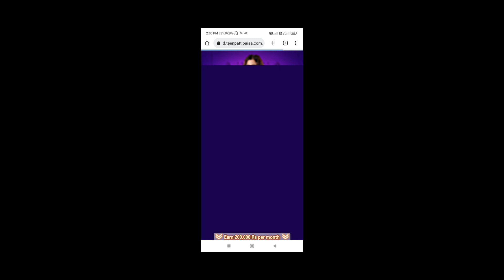Teen Patti Bazaar से Refer करके पैसा कैसे कमाए | 900₹ Refer Money Withdrawal Live Proof 100%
teen patti bazar new app 2023
fast withdraw
super fast withdraw money
new rummy app 2022 51 bonus
today best teen patti app
Teen Patti bazaar new app 2024
new rummy perfect app link
teen patti go app